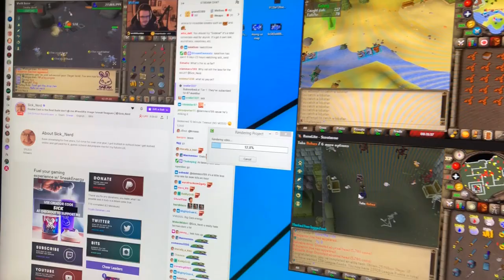I got rank 1 at Nightmare only using Magic #8